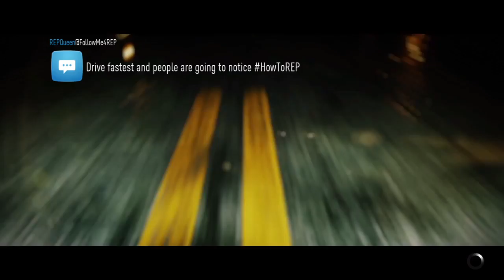Need for Speed 2015 Getting Eddie's R34 with 1000hp Evo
It would have been a supra but.